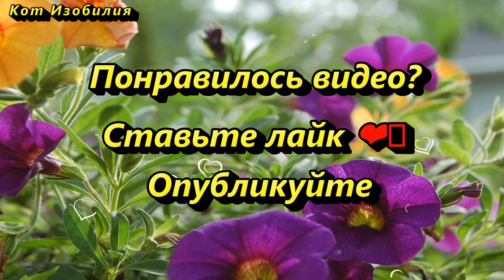Эти деревья нельзя сажать возле дома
Какие деревья нельзя сажать возле дома. Деревья, растущие рядом с домом, помогают людям успокаивать нервы и чувствовать поддержку самой природы. Вот только не все растения подходят для соседства с людьми. Чтобы избежать неприятностей, стоит прислушаться к народным приметам.